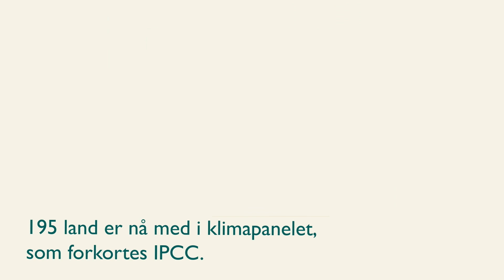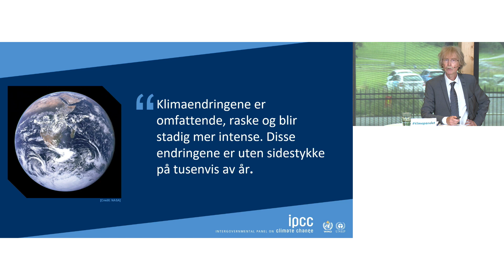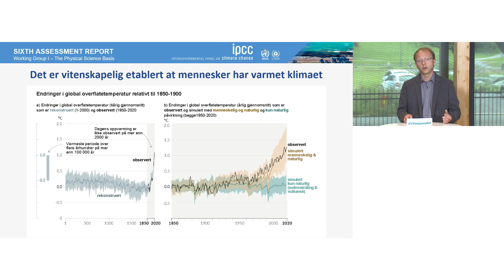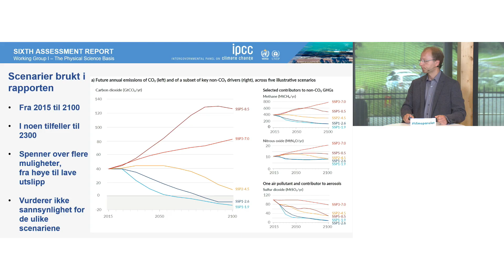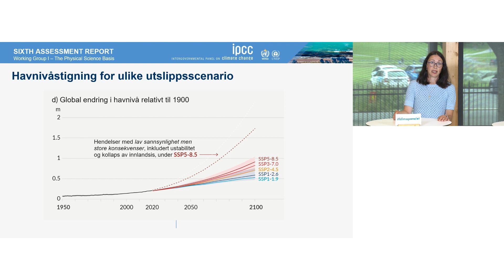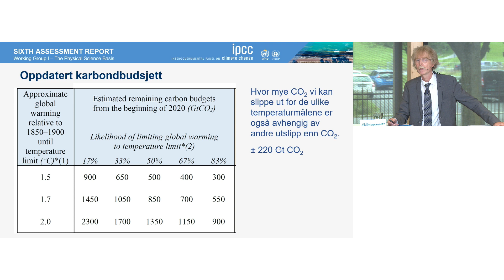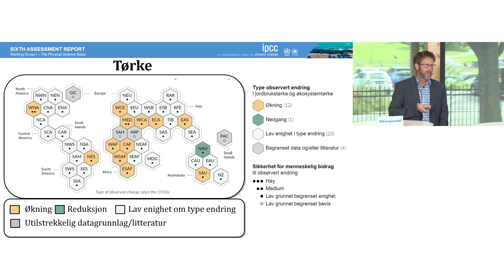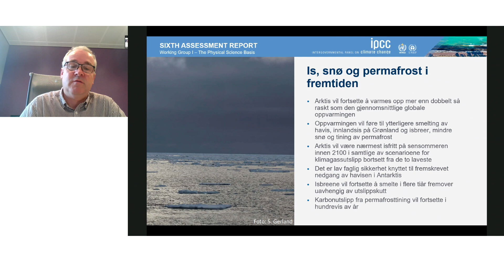FNs klimapanel (IPCC): Første del av sjette hovedrapport - pressekonferanse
Mandag 9. august lanserte FNs klimapanel (IPCC) første del av sin sjette hovedrapport om klimaendringene. Miljødirektoratet holdt pressekonferanse på Klimahuset i Oslo med norske forskere som presenterer funn i den nye rapporten. Ellen Hambro, direktør for Miljødirektoratet var ordstyrer, og Klima- og miljøminister Sveinung Rotevatn mottar rapporten.

00:00 Introduksjon
01:45 Velkommen, Ellen Hambro, direktør for Miljødirektoratet
06:30 Om sjette hovedrapport, klimaforsker Jan S. Fuglestvedt, Cicero
09:30 Tilstanden til klimaet i dag, klimaforsker Bjørn Samset, Cicero
20:00 Klimafølsomhet og videre klimautvikling, klimaforsker Trude Storelvmo, Universitetet i Oslo
26:30 Karbonbudsjett og temperaturmål, klimaforsker Jan S. Fuglestvedt, Cicero
31:40 Ekstremvær - relevans for Norge, klimaforsker Asgeir Sorteberg, Universitetet i Bergen, Bjerknessenteret
39:50 Isen i polarområdene, klimaforsker Sebastian Gerland, Norsk Polarinstitutt
45:00 Overlevring av rapporten til statsråden
55:00 Spørsmål fra journalister